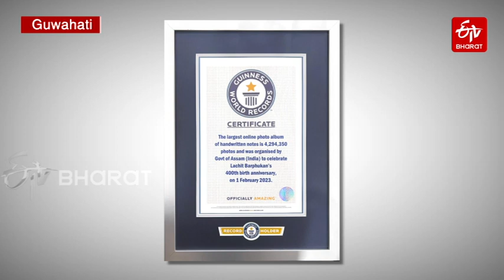Assam enters Guinness World Records Hall of Fame for largest number of handwritten notes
Guinness World Records Adjudicator Swapnil Dangarikar on Thursday handed over the certificate to Assam Chief Minister Dr Himanta Biswa Sarma during a programme held at Janata Bhawan in Guwahati.